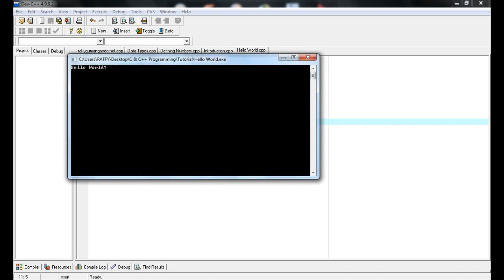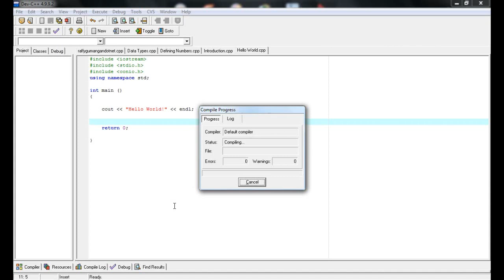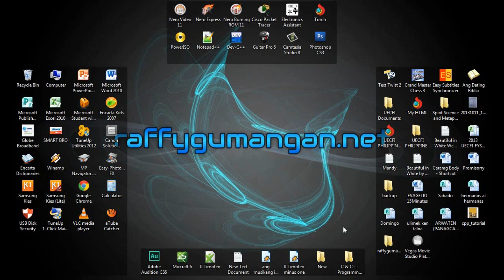Cplusplus Tutorial 1 - Output and Input